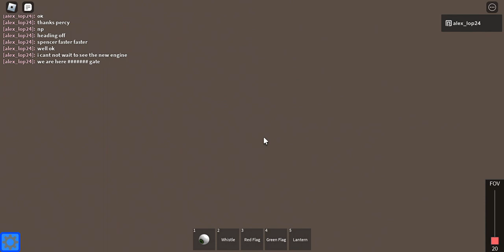spencer percy henry Gordon and Thomas take james good train and hector for no reason